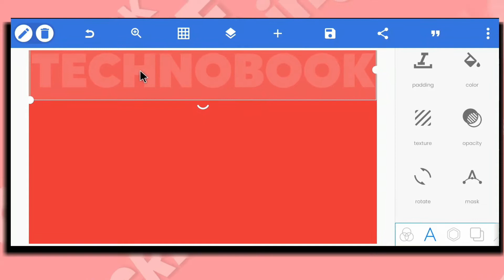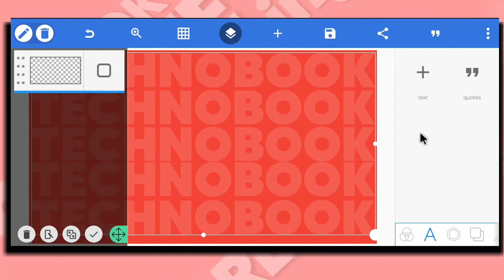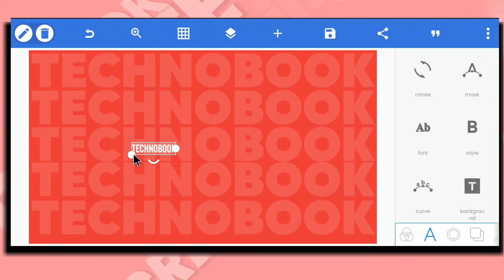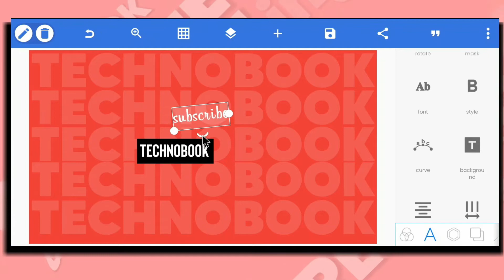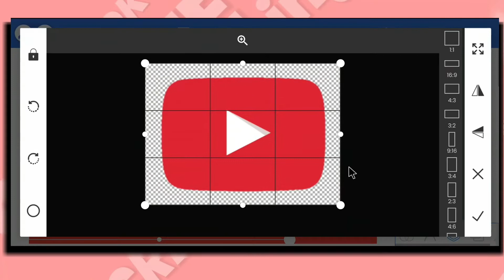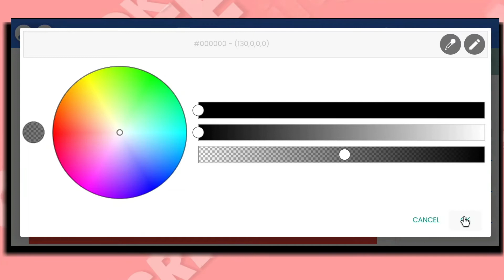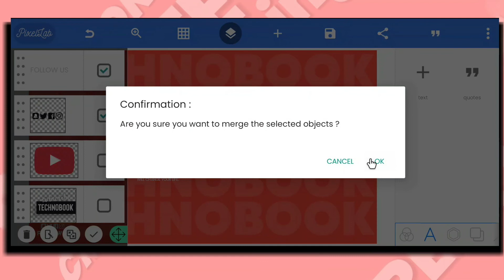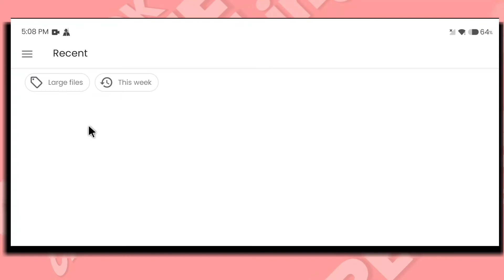Create a Modern YouTube Banner In Just 5 Minutes Using Mobile in PixelLab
Today we will create a modern youtube banner in just 5 minutes using android mobile in pixellab, you can also use this design or create this design for your youtube channel.

_ MY PC SPECIFICATION _
KEYBOARD/ MOUSE